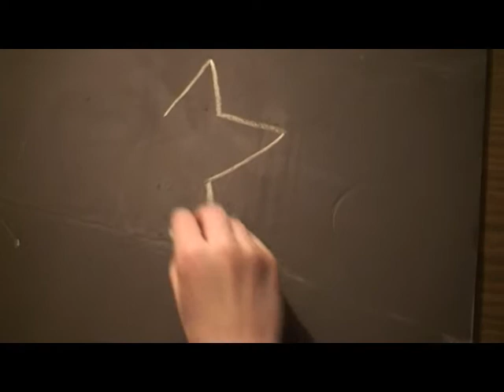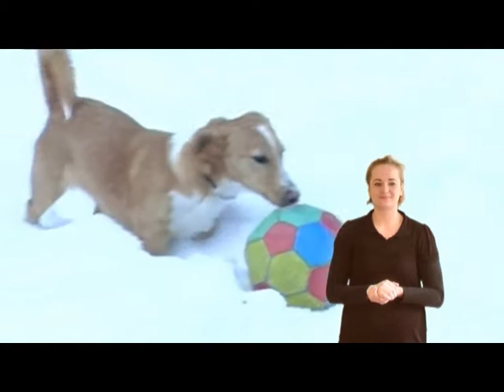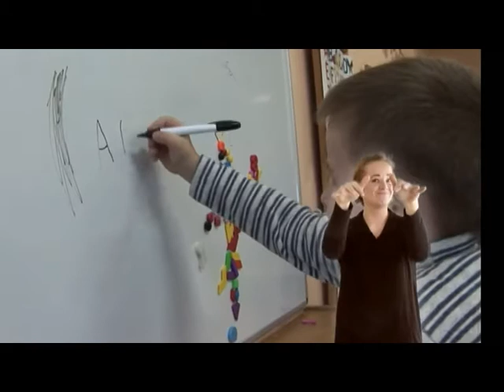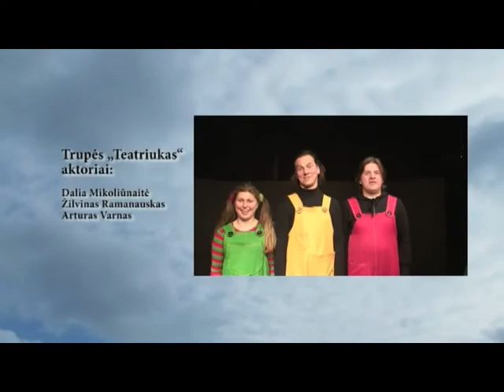TV laida „Žvaigždelė" - „Geras darbas visada šalia"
Geras darbas juk visada šalia.